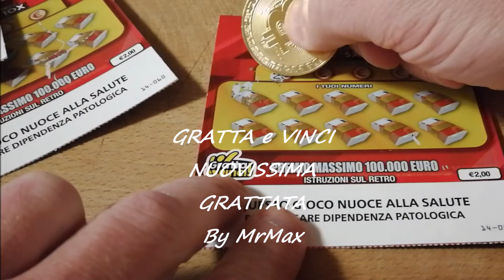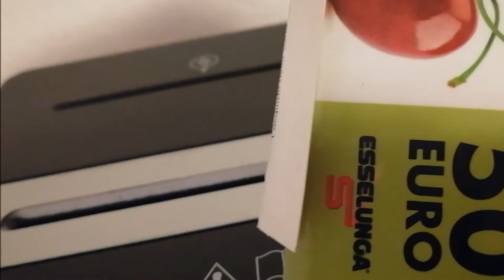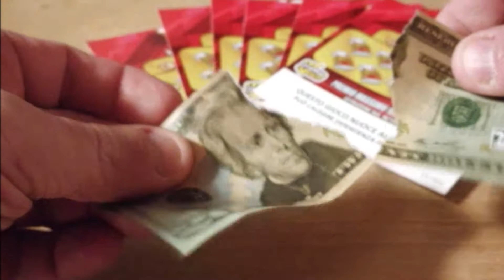😀GRATTA e VINCI 😀NUOVISSIMA GRATTATA😄 By MrMax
INCREDIBILE VINCITA AL GRATTA e VINCI
                  Numeri Multipli